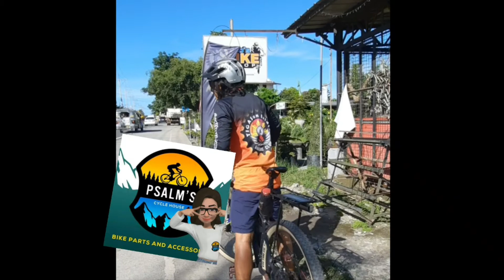Bike ride from San Isidro Cabuyao to Tagaytay - RevPal | Budol ride | semplang na naman 😅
✅ Budol gang
✅ RevPal pictorial
✅ Mommy Dee's eatery
✅ Sugatang tuhod